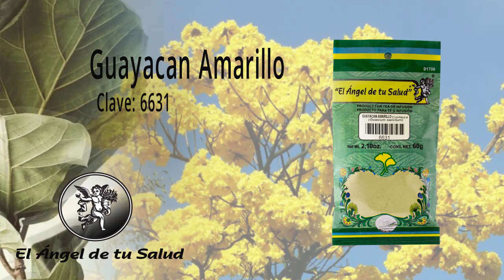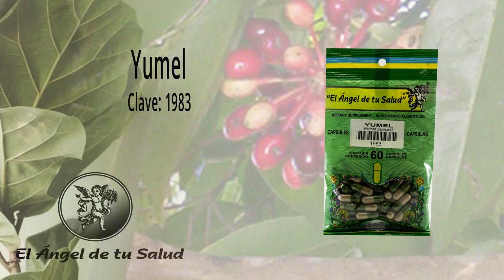FÓRMULA HERBOLARIA PARA TRATAR REUMATISMO EN LA TERCERA EDAD